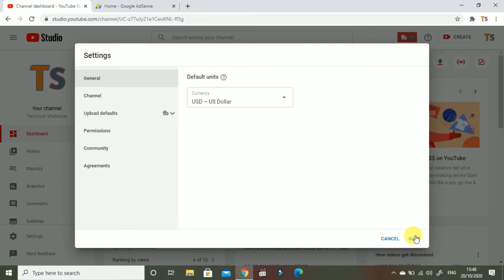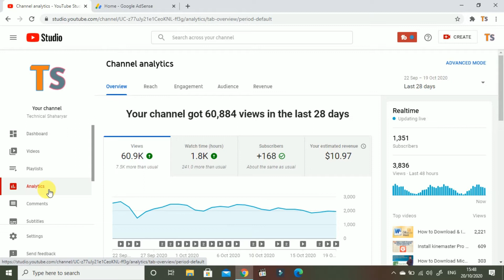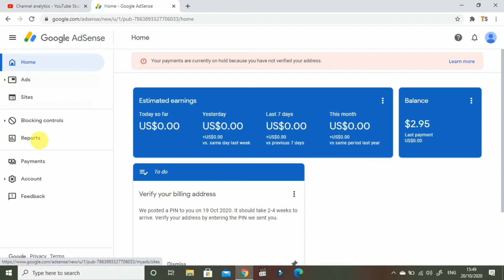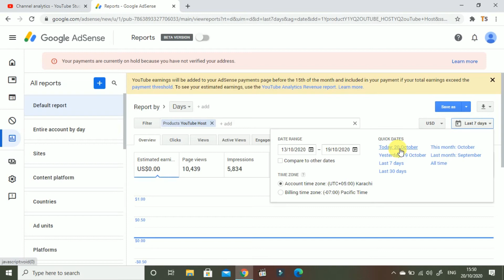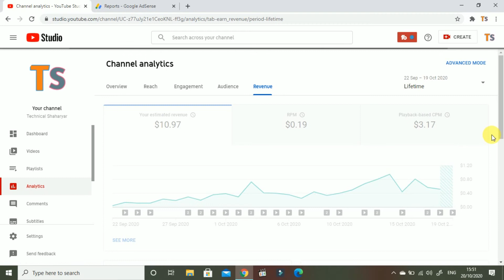How to Check Youtube Earnings in Google Adsense | Youtube Earnings in Adsense Account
In this video i will show you how you can check your total or daily earnings in adsense account.If you are checking your earnings in youtube analytics then you can also check your total earnings in google adsense account or adsense revenue report.Thanks
Regards
Technical Shaharyar